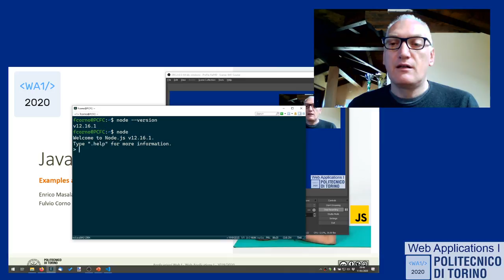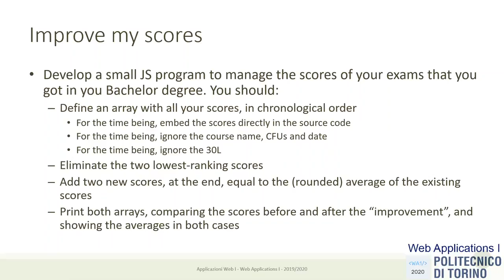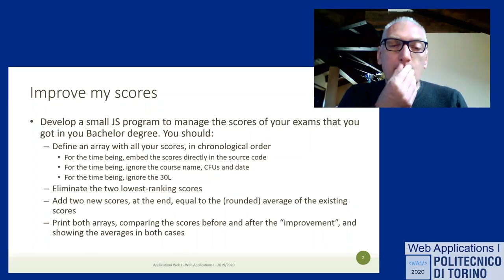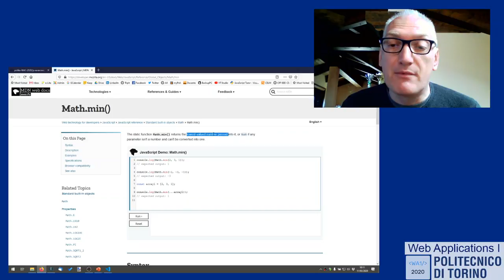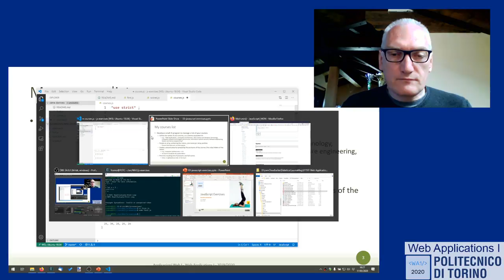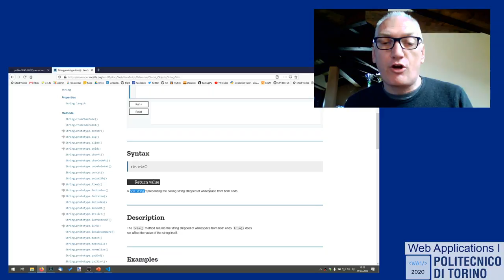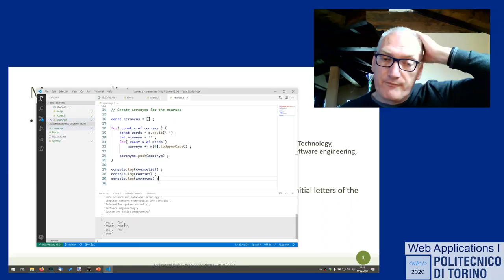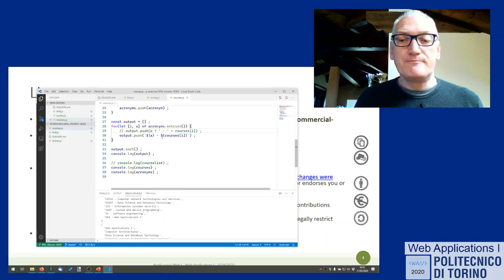WA1-2020-L03: JavaScript exercises (part 1)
Lecture 03, date 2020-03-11: JavaScript exercises (part 1).